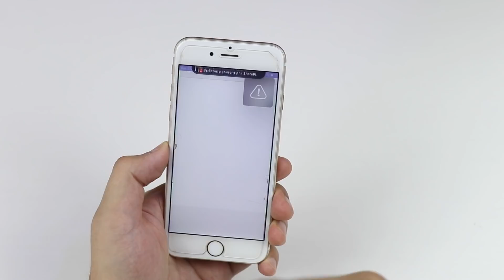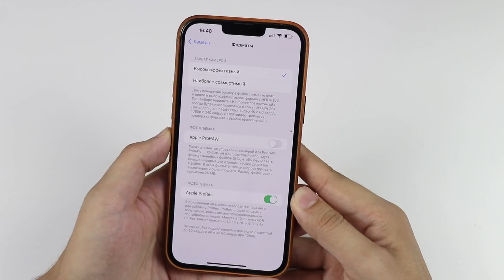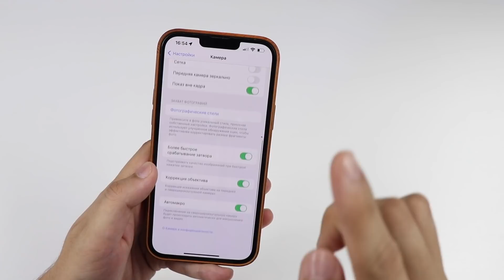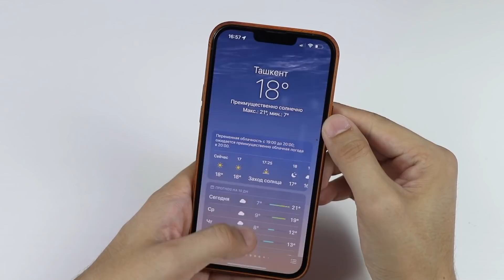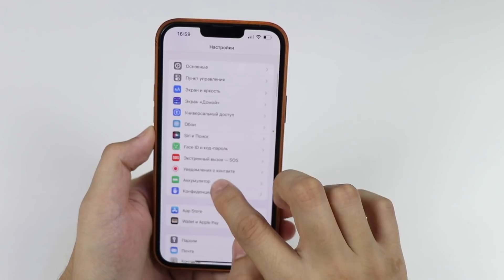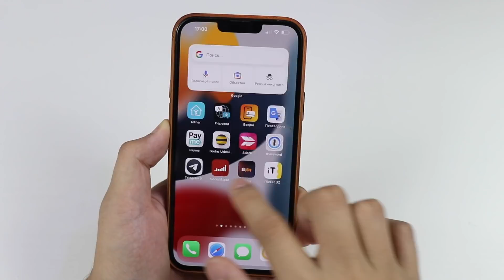Беги устанавливать iOS 15.1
Что нового в iOS 15.1? Полный обзор iOS 15.1! 3 Новых функций в iOS 15.1! Как включить SharePlay на iPhone? Как включить ProRes на айфон? Как отключить автомакро на айфон 13 про?